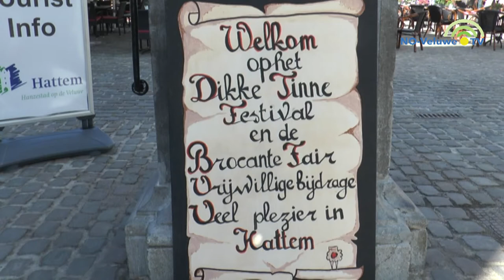Dikke Tinne festival Hattem 2016, promo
Promo Dikke Tinne festival 2016 in Hattem op 10 september 2016